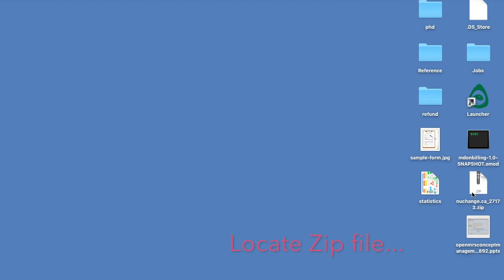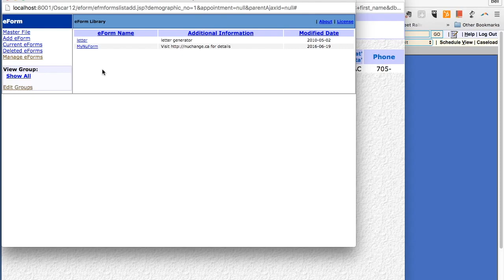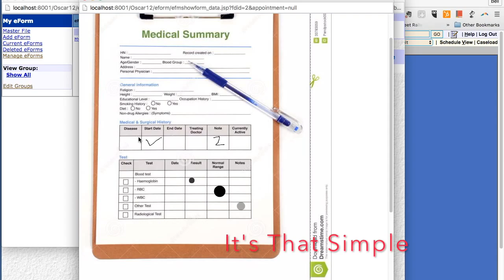OSCAR NuFORMS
Creating OSCAR eForms in 2 minutes.